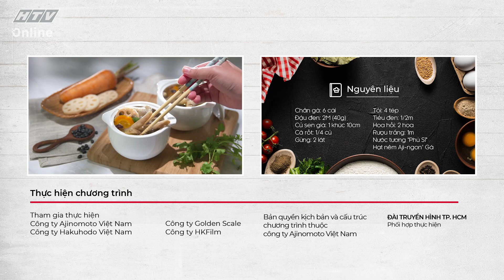CHÂN GÀ TIỀM ĐẬU ĐEN | MÓN NGON MỖI NGÀY | VIVU TV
CHÂN GÀ TIỀM ĐẬU ĐEN | MÓN NGON MỖI NGÀY | VIVU TV 02/07/2021
NGUYÊN LIỆU